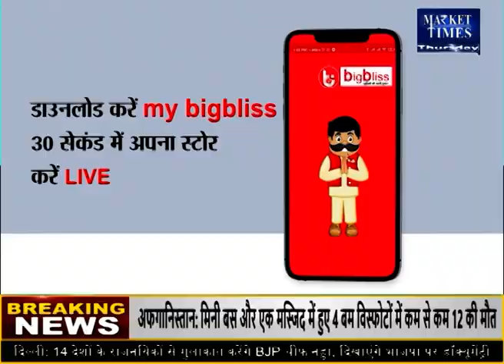आज इन कृषि फसलों में मिलेगा मुनाफा ? Market Times TV